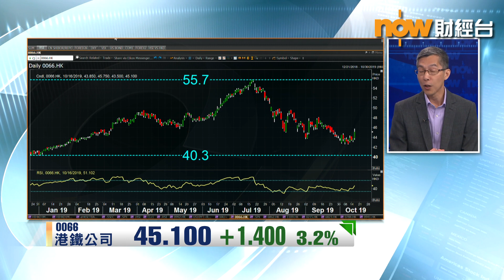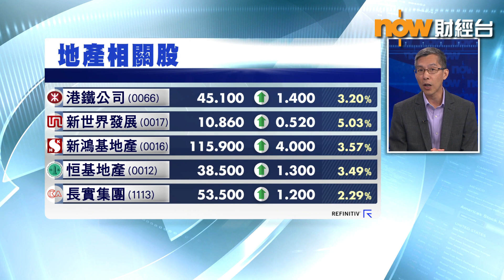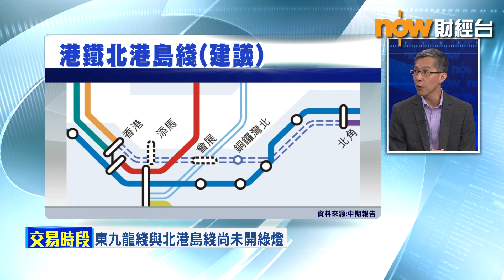【專家分析】起三條新鐵路幫唔幫到港鐵？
【專家分析】新一份施政報告 提出，會邀請港鐵(00066)研究就三條新鐵路展開詳細規劃，以配合港府加快推出公營房屋嘅政策。
陳錦興 話，呢三條延線落成需時，加上項目規模細，未必會帶來太大收益，單靠呢個消息唔足以推股價上返高位。Stanley認為，市場唔會對呢三條延線有太大期望...